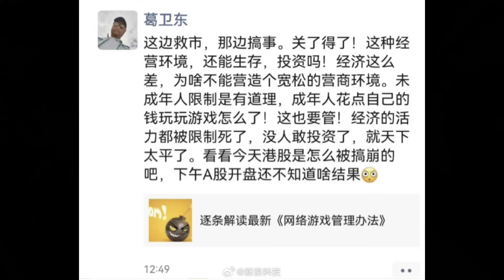🔴中國將出招強力整頓網路遊戲！投資名人怒轟整死經濟！胡錫進十萬投資股票得返五萬蚊！指政策潑冷水慘被刪文！｜CC字幕｜Podcast｜日更頻道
歡迎投稿